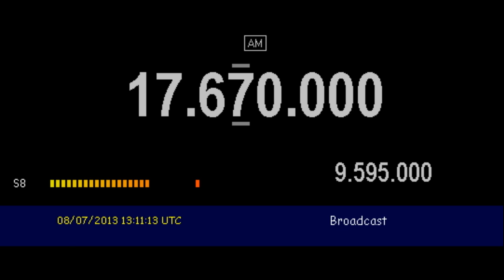Adventist World Radio (transmitter Talata-Volonondry, Madagascar) in vietnamese - 17670 kHz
Reception of Adventist World Radio (transmitter Talata-Volonondry, Madagascar) in vietnamese on 17670 kHz by CX2ABP in Montevideo, Uruguay (GF15wc). July 8, 2013 at 1310 UTC.

Receiver: Yaesu FT-817. Antenna: vertical A99. Software: HRD v.5